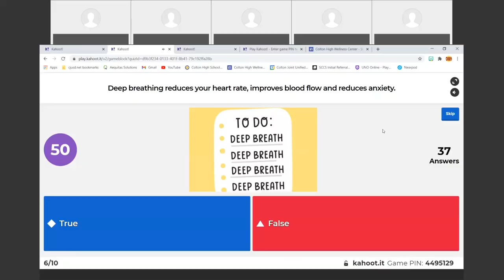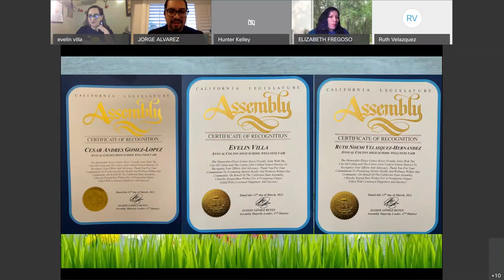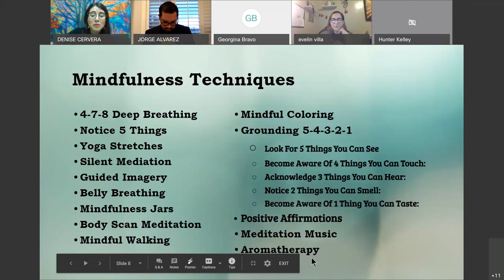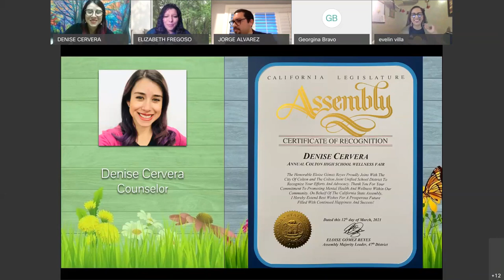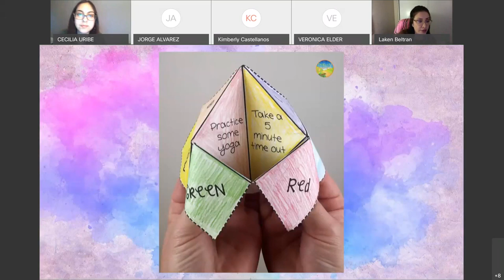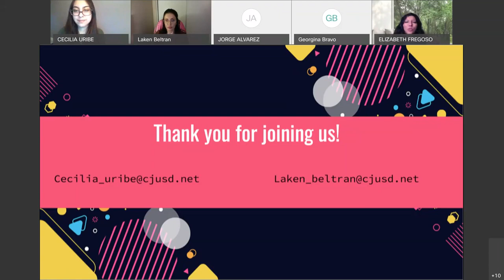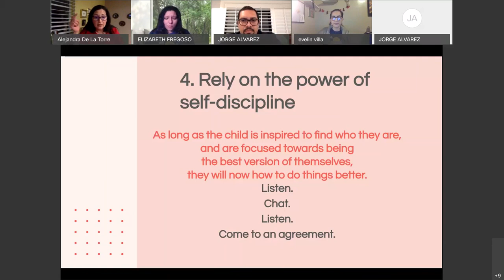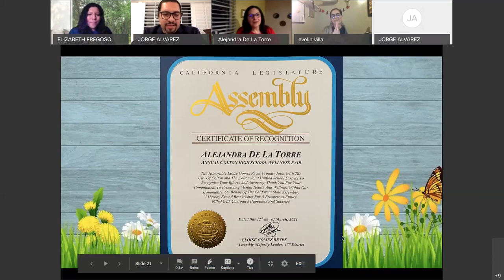Colton High School Wellness Fair Day One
Day 1 of the annual Colton High School Wellness Fair